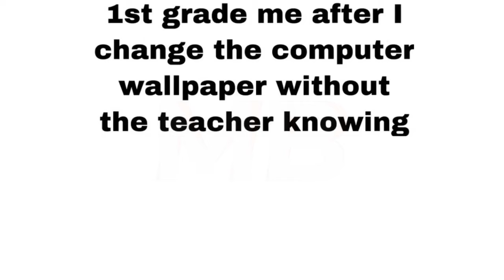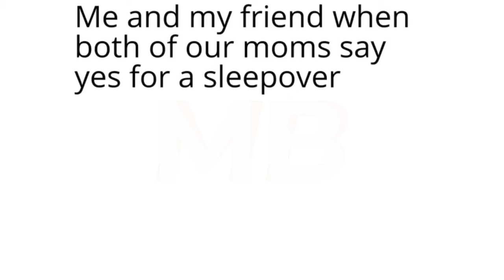Childhood Memes | #56 + #57 | November | Funny | Comedy